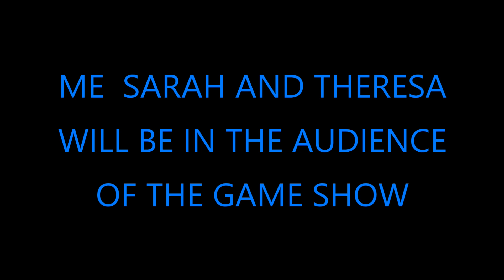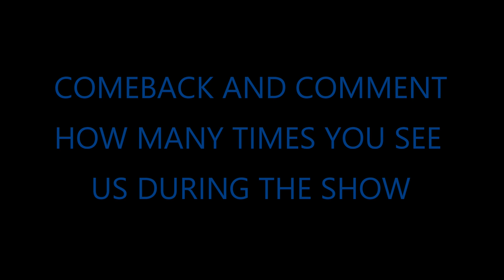Deal Or No Deal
On Wednesday January 16, 2019 at 9 pm eastern time me and my friends will be in the audience of the game show Deal Or No Deal with Howie Mandel.  Come check us out and see how many times the camera shows us during this episode of the hit tv game show on CNBC. The taping of this show was last September 2018.